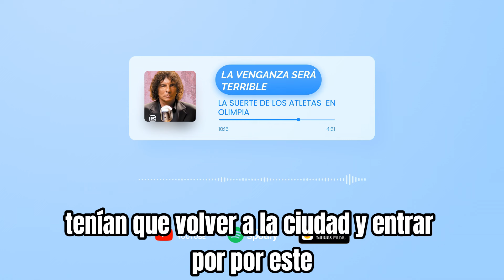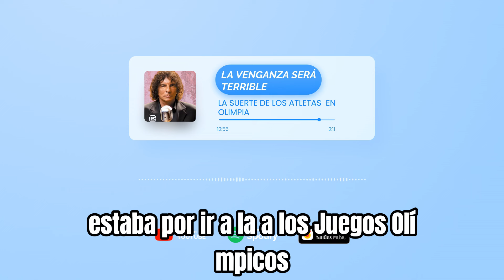¡IMPERDIBLE! REFLEXIÓN ÚNICA DE ALEJANDRO DOLINA: LA SUERTE DE LOS ATLETAS EN OLIMPIA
En "La venganza será terrible", Alejandro Dolina reflexiona sobre Benvenuto Cellini, el renombrado orfebre y escultor del Renacimiento. A través de su vida tumultuosa, Dolina explora la dualidad del genio artístico y la violencia, destacando cómo la pasión y la ambición pueden moldear tanto la creación como la destrucción.